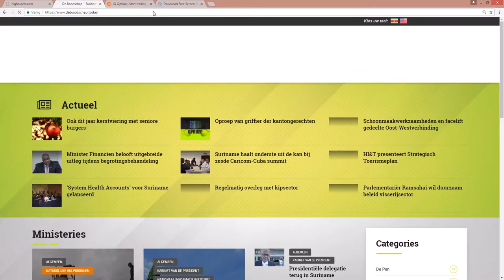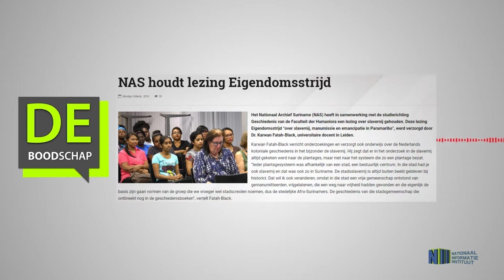NAS houdt lezing Eigendomsstrijd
Hier de link van het bericht:"NAS houdt lezing Eigendomsstrijd"